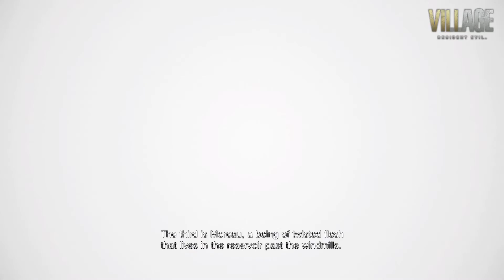[PC] Resident Evil Village Gameplay Part 5